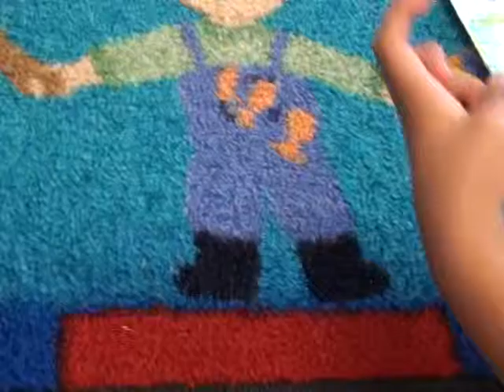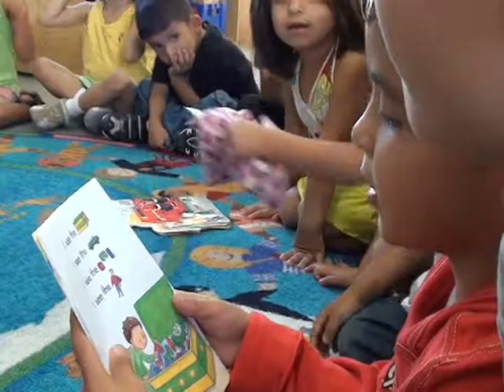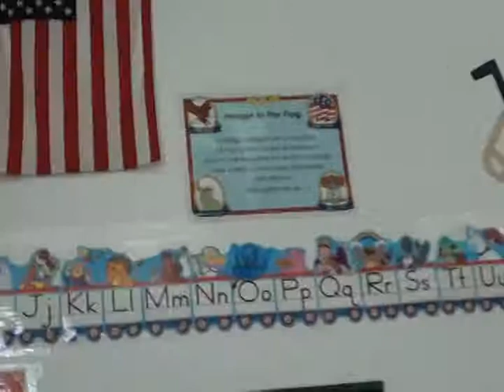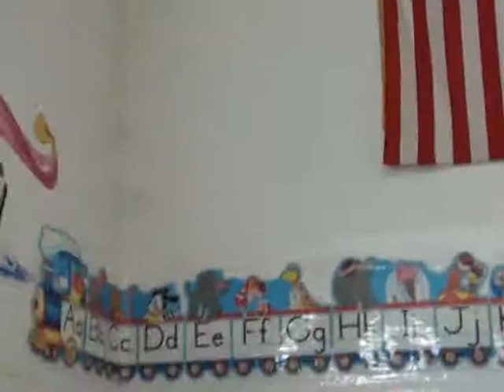Joaquin's first reading at ShowAndTell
His first day in preschool at.  Joaquin Garibay when he was barely four and reading! Show and Tell